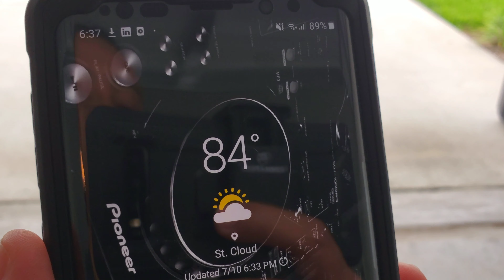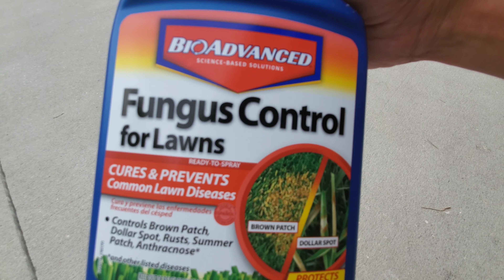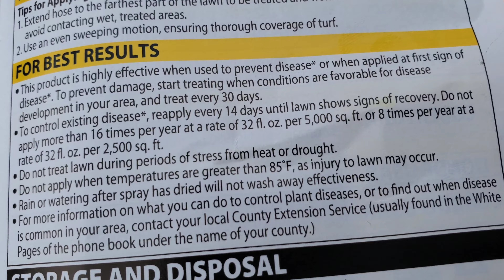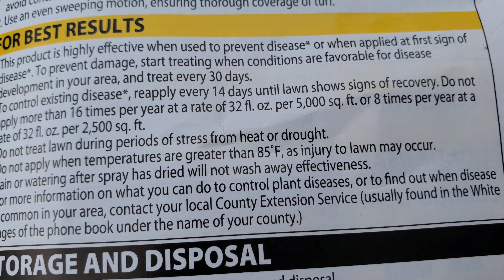Fungus Control Application July 10th 2019.